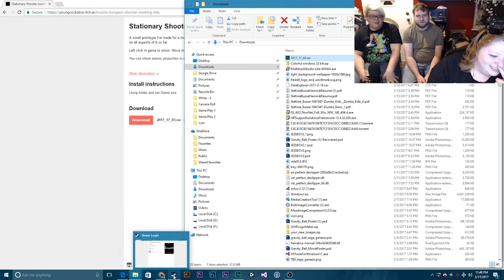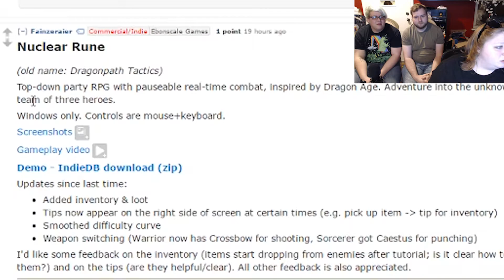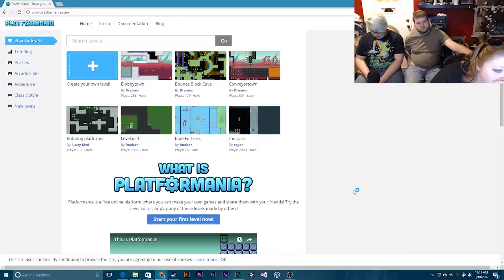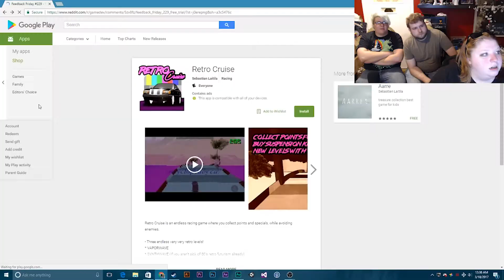My Labia Giraffe - Feedback Friday Gameplay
In our second Let's Play, we learn to shoot standing still, find the aliens in the Lost Realm, and Jess dies...A LOT.